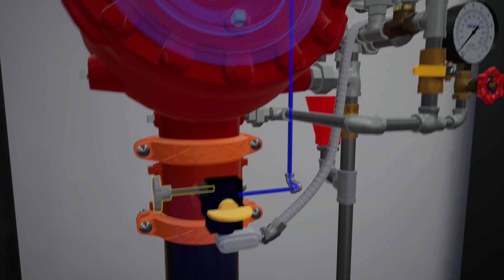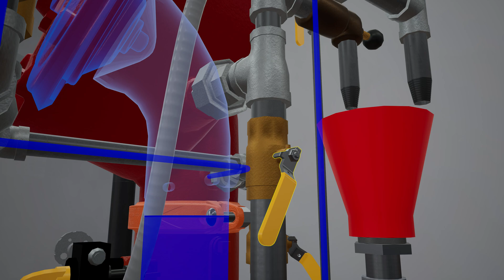System Startup: Viking F1 Hydraulic Deluge System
In this instructional video, we guide you through the seamless initiation of a hydraulic release deluge system using Viking's cutting-edge F1 Deluge Valve. The Viking Model F1 Deluge Valve is a quick opening, differential diaphragm and flood valve with one moving mechanism. The Deluge Valve is used to control water flow in Deluge and Preaction sprinkler systems. The valve is held closed by system water pressure trapped in the priming chamber; keeping the outlet chamber and system piping dry. In fire conditions, when the releasing system operates, pressure is released from the priming chamber. The Deluge Valve clapper opens to allow water to flow into the system piping.

Try our Valve and System Configurator tool which allows you to build your own system riser in a matter of minutes

Try a hands-on approach with Virtual Viking and experience the system in VR

About Viking

Viking is a global leader in the manufacture and distribution of innovative fire protection and life safety systems. For more than 100 years the company’s products and services have protected lives and property worldwide from the devastating effects of fire. For more information on Viking’s complete line of fire protection products and services,